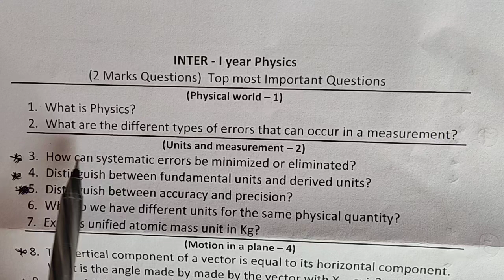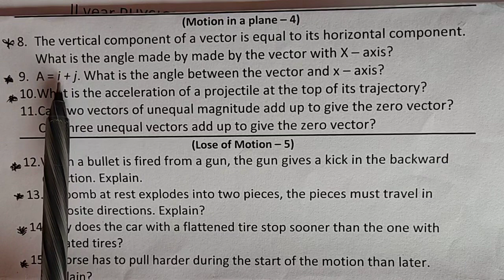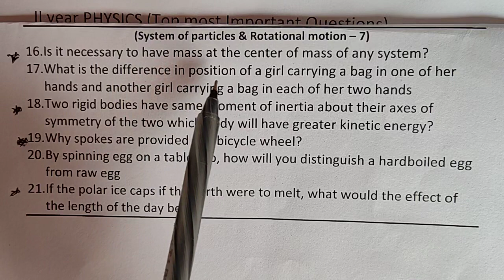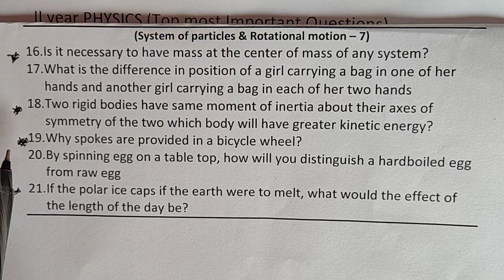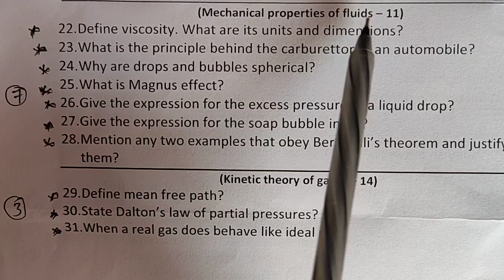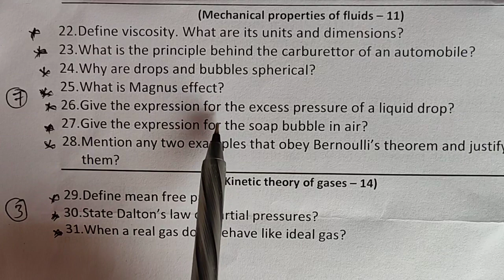A.P & T.S, IPE / JR.Physics / 2- marks Very Short Top Most Important Questions CHAPTER WISE